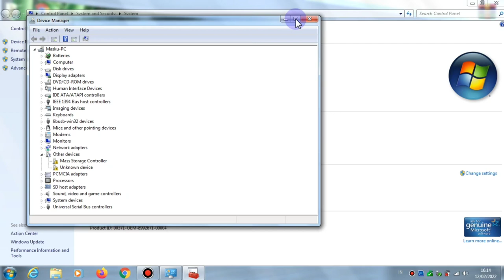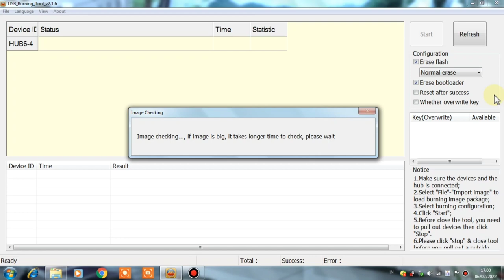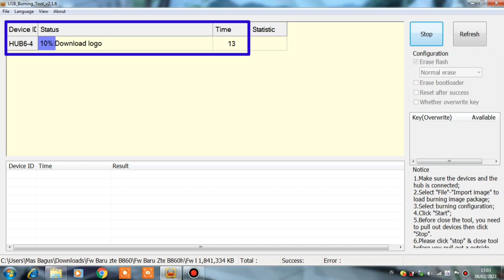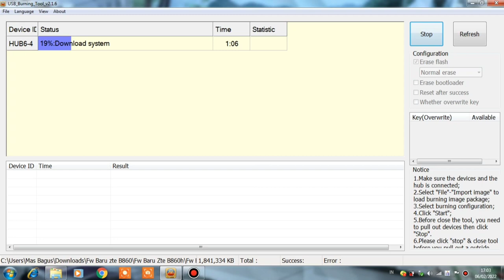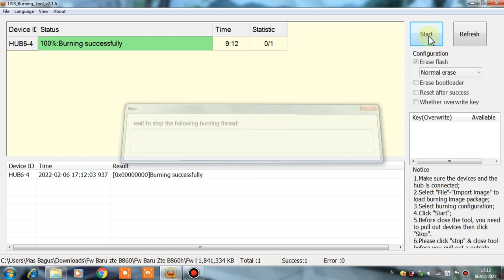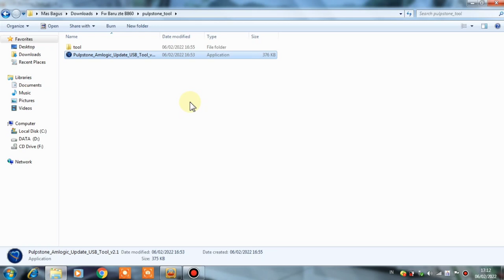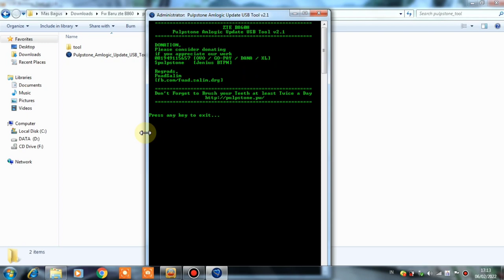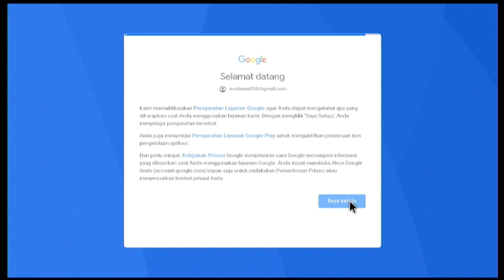Tutorial Flashing Stb B860H Terbaru || Firmware 2022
Tutorial Flashing Stb B860H Terbaru || Firmware 2022, di video kali ini saya akan berbagi tips tentang cara flash stb b860h dengan firmware awal Tahun 2022, dan bagi teman teman yang belum pernah flash stb silahkan mengikuti langkah langkah yang saya lakukan yang pertama
teman teman instalkan drivernya terlebih dulu di Laptop/Pc dan untuk cara flash dan root stb b860h saya menggunakan metode Ubt dan setelah berhasil melakukan flash firmware ini teman teman stop Ubtnya, dan jangan di Cabut dulu Kabel Usb Male to malenya kemudian teman teman Jalankan Flasher toolnya Pulpstone V 2,1 dan kemudian enable selinux Permisiv dengan tekan angka 3 dan enter dan untuk firmware untuk stb b860h ini sangat ringan dan stabil ya teman teman ok langsung saja kita persiapkan :

Bahan dan alat :
 1. Laptop/Pc
 2. STB B860H
 3. uSB Male to Male.
 4. Firmware stbb860h
 5. Ubt
 6. Driver
 7. Flasher tool Pulpstone v 2.1

Langkah langkah :
1. Flash stb dengan metode UBT
2. Setelah selesai flash Klik stop di UBT
3. Kabel Usb Male to Male Jangan di Cabut
4. Biarkan terhubung sdt dengan Laptop
5. Jalankan Flasher tool Pulpstone v 2.1
6. Enable selinux Permisive (tekan angka 3) enter
7. keluar dari Flasher tool (tekan huruf e)

 * KOMENT
Recording :
  1. Hdmi Video Capture
  2. Record PC
Backsoung :
Koleksi Audio Youtube :
JIKA ADA PIHAK YANG TIDAK BERKENAN MOHON HUBUNGI DI :
Editing :
1. Kinemaster
2. Pixellab